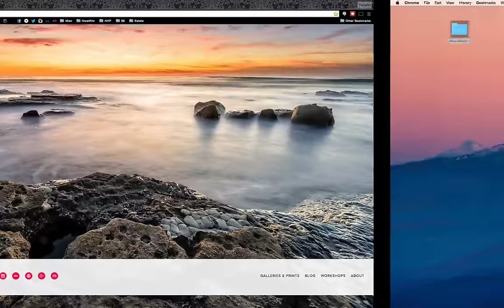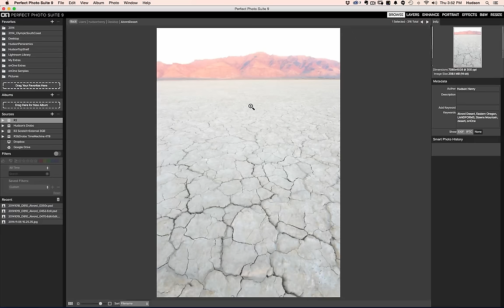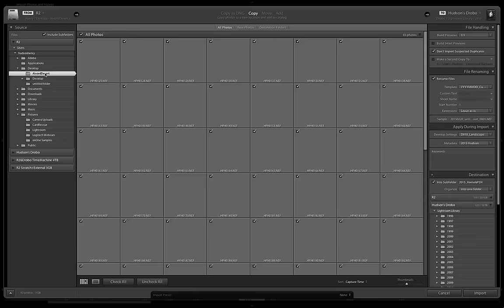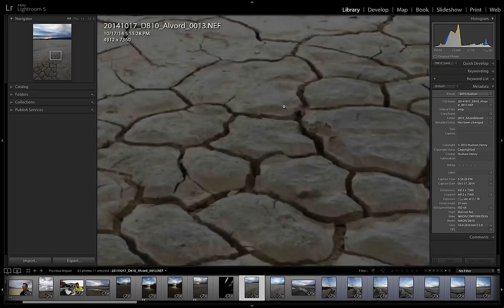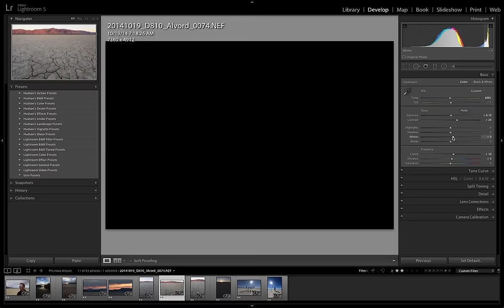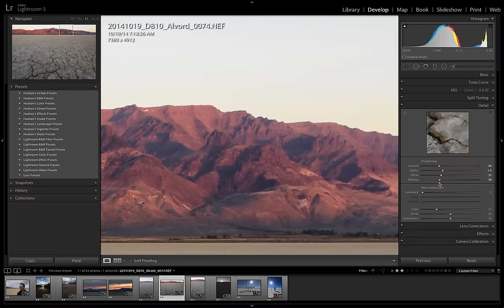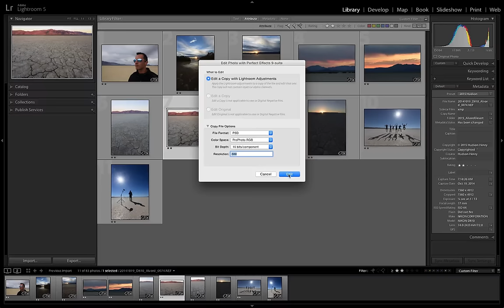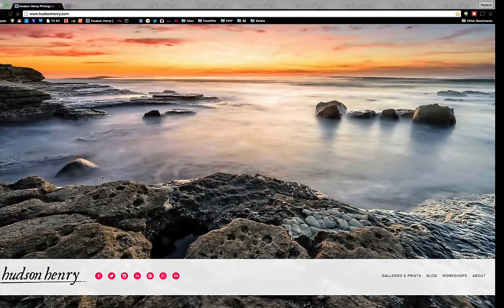onLocation: Perfect Inspiration - The Alvord Desert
Hudson Henry brings us this latest episode of Perfect Inspiration. In the video, he shows one of his favorite features in Perfect Photo Suite 9, Fast Preview Mode. Follow along as Hudson sorts through photos from his trip to the Alvord Desert using Perfect Browse and Lightroom. He discusses how using them together has changed his workflow.

Fast preview saves him a ton of time and has changed the way he ingests photos into his workflow. See how fast, fast preview actually works. No lag, no wait, just fast viewing. He goes through the entire trip almost instantly.

So sit back, relax, and enjoy Hudson’s photos from the Alvord Desert in this latest episode of Perfect Inspiration.